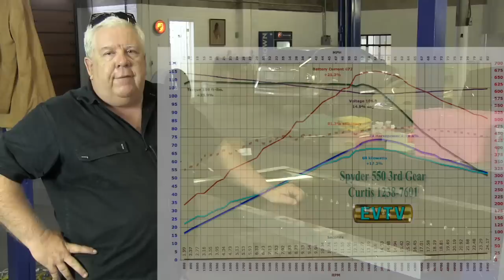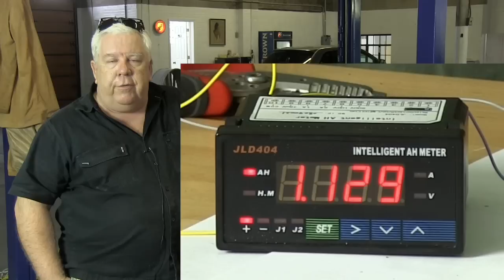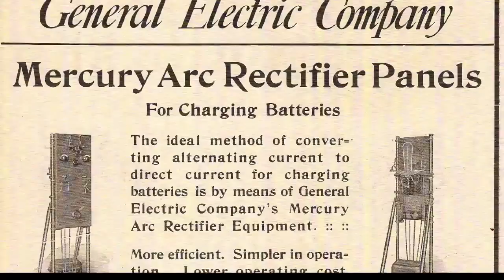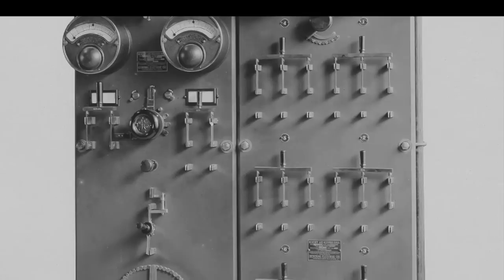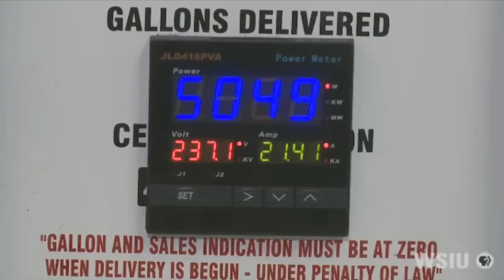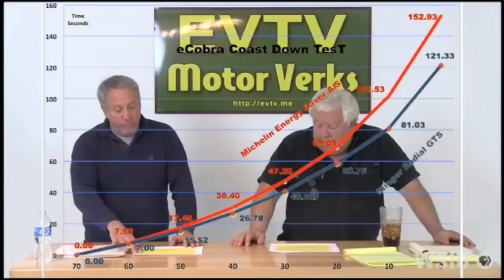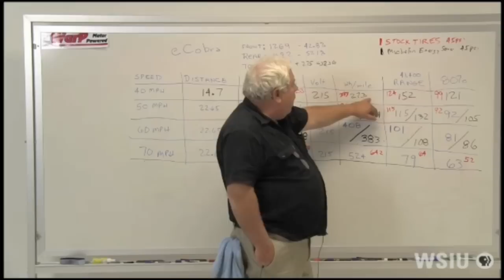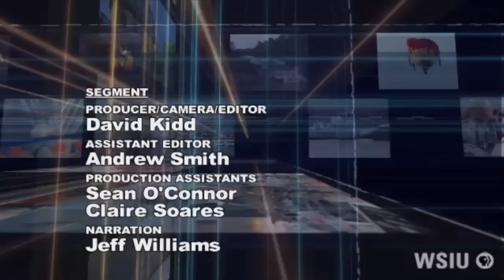EVTV Friday Show - March 23, 2012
Escalade motor mounts.  A123 Fletenem series.  WSIU PBS EVCCON coverage.